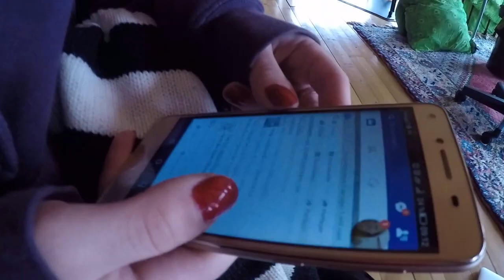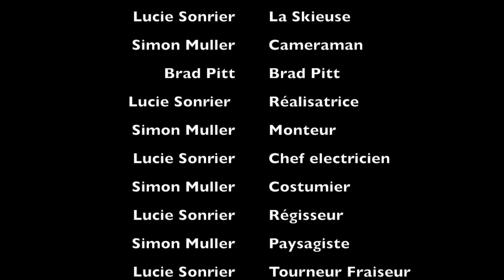Tu filmes là? Ep01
Juste les aventures de Lucie et Simon!

Dans cet épisode: du ski, de la bouffe, du vin, des bières, un jacuzzi, encore de la bouffe, Brad Pitt et bien sûr des montagnes!